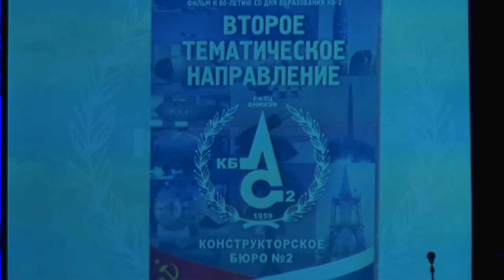Юбилей КБ-2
60 лет назад на базе КБ-11 было сформировано второе тематическое направление, руководителем которого назначили Самвела Кочарянца. Специалисты КБ-2 были первопроходцами в области создания ядерных боеприпасов. В Центре культуры и досуга ВНИИЭФ прошли торжественные мероприятия, посвящённые юбилею одного из основных подразделений ядерного центра.